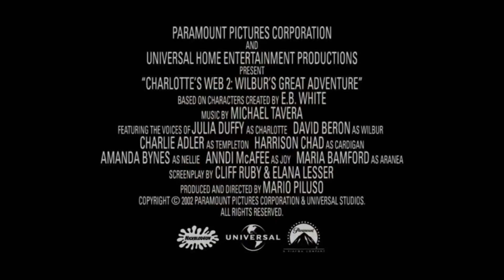Opening to Blue's Clues: Blue Takes You to School 2003 DVD (60fps)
NOTE: Due to copyrights issues with ViacomCBS and Nelvana, this video has been blocked in Canada. Sorry!

Well, it's been a while, huh? I'm now back to making DVD openings and I've never been any happier! And it's now time that I did one on Blue's Clues, one of my childhood favorites!

1.) Nick Jr. "Trampoline" logo (2003)
2.) Paramount DVD selection screen
3.) Nick Jr. Home Videos and DVDs promo (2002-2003)
4.) Jimmy Neutron Home Videos and DVDs promo (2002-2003)
5.) Charlotte's Web 2: Wilbur's Great Adventure trailer (Seriously so nostalgic)
6.) The Wild Thornberrys Movie trailer
7.) Jimmy Neutron: Boy Genius trailer
8.) Warning screen
9.) DVD menu
10.) Blue's Clues intro (Seasons 4-6)
11.) Start of Blue Takes You to School

That's all!

VIDEO_TS Folder date: May 30, 2003.